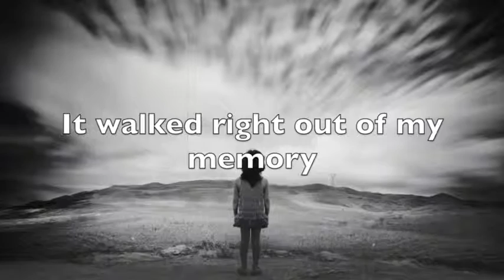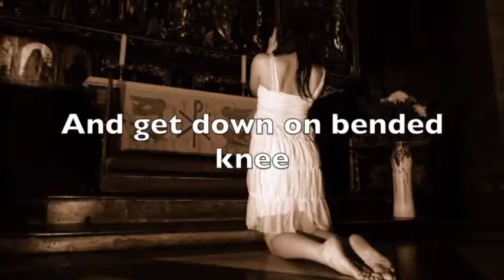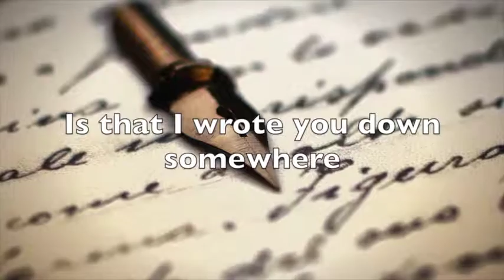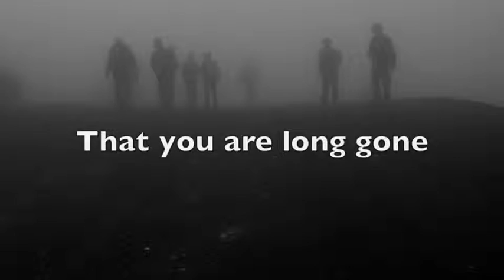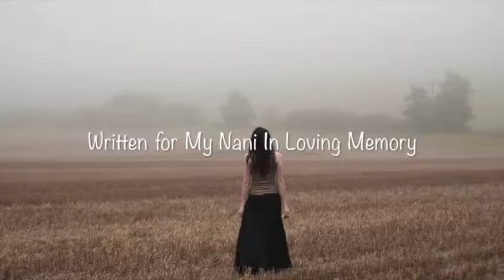Forgotten Song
Forgotten Song from Robin James's album Dusty Road. This song is dedicated in memory of Robin's grandmother Carah (Bonnie)James.